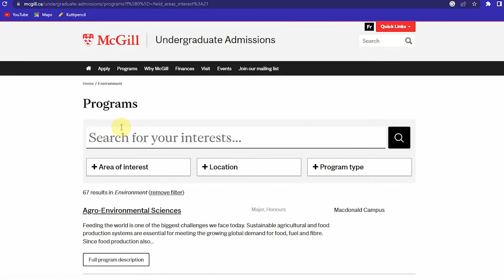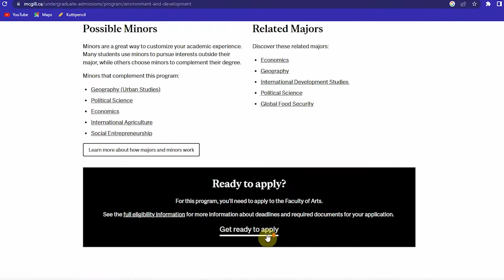Study in Canada for Free with Fully Funded Scholarships ! Diploma | Undergraduate | Masters | Phd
In this video , we are discussing about Studying in Canada for Free with Scholarships for Diploma , Bachelors , Post Graduates & Phd Students .
Thanks :)